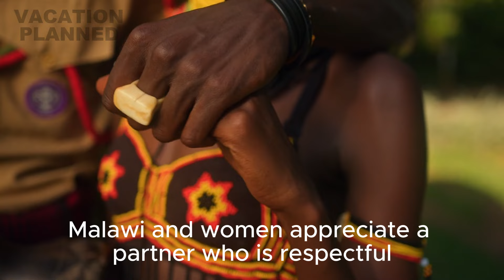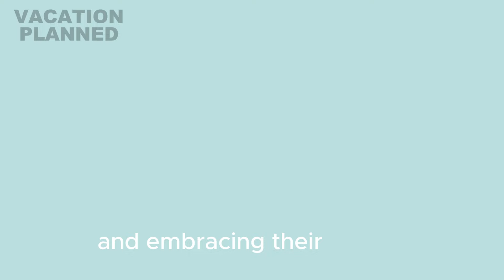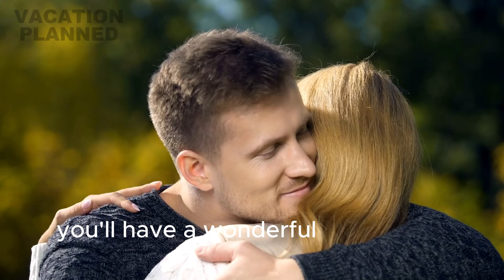10 Poorest African Countries with Beautiful Women to Marry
10 Poorest African Countries with Beautiful Women to Marry

Welcome to Vacation Planned – your ultimate guide to discovering the top 10 most beautiful countries in the world for a comfortable and affordable retirement! 🌍✨

Are you dreaming of a retirement in a beautiful country with stunning landscapes and vibrant social scenes? Our channel explores the most beautiful countries in the world where you can enjoy a high quality of life and meet some of the most beautiful women in the world. From discovering the most beautiful girl in the world to exploring the country where women pay for men and the land of single women, we’ve got you covered!

Join us as we reveal the best country in the world for retirees, where the charm of beautiful women and affordability come together. Whether it’s about finding a single woman in a welcoming environment or living in a place known for its natural beauty and friendly locals, we bring you insights into these incredible destinations.

Don’t miss out on exploring the country of single women and meet the country with more single women than anywhere else. 🌎💖